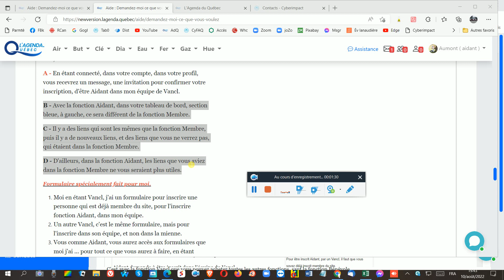112 Membre à Aidant et revenir comme Membre mais dans la fonction Double de Membre qui est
Membre à Aidant et revenir comme Membre mais dans la fonction Double de Membre qui est fonction Débutant.
Une fonction qui n'est pas acheté, disparaît de votre profil, lorsque vous achetez fonction Bénévole ou Vancl.
Le système est fait comme ça.
Pour vous permettre d'avoir la fonction Membre, pour faire des tests, pour mettre en ligne des annonces Gens du pays, et pour voir les pages, les fonctions et six ... sept autres affaires, nous avons créé la fonction Débutant, que vous devez acheté.
Mais en l'achetant, ça vous donne pour plus que vous payerez,
C'est comme acheter un bagtche de monnaies.